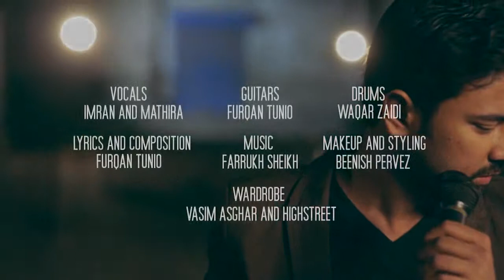Piya Re Furqan & Imran Mathira Bheegi Bheegi Ratoon Mein Tribute to Adnan Sami Khan 1280x720